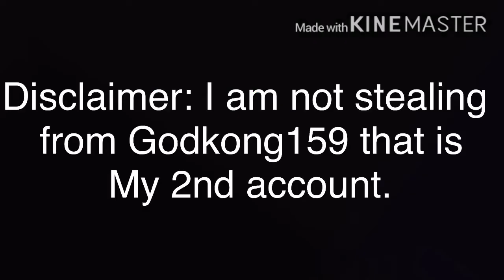Fall guys: Ultimate Knockout gameplay (20 subscriber special🥳🥳🥳🥳🥳)